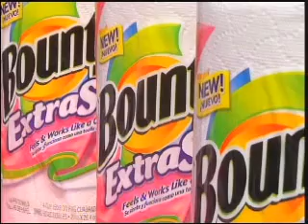Bounty Extra Soft Univision TV Segments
Rosie, The Bounty Extra Soft Home on Wheels hostess appears for the third time on Univision 34.